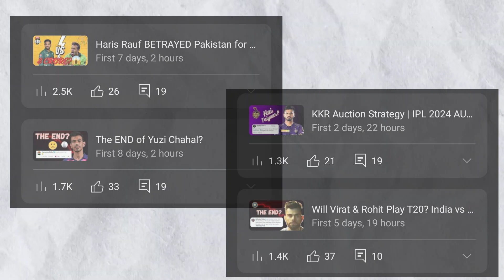RR Target Players | Rajasthan Royals Auction Strategy | IPL 2024 Auction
Rajasthan Royals Auction Strategy | IPL 2024 Auction | MUST WATCH

Are you ready for the IPL 2024 Auction?

In this video, we analyze the Rajasthan Royals (RR) auction strategy in detail!

Here's what you'll discover:

RR's Strengths and Weaknesses

Purse Remaining and Available Slots

Target Players for RR (including Harry Brook, Rovman Powell, and Rachin Ravindra)

⚡️ Possible Trade Scenarios

Auction Strategy Predictions and Expert Analysis

Don't miss this video if you're a die-hard RR fan or simply want to stay ahead of the game in the IPL Auction!